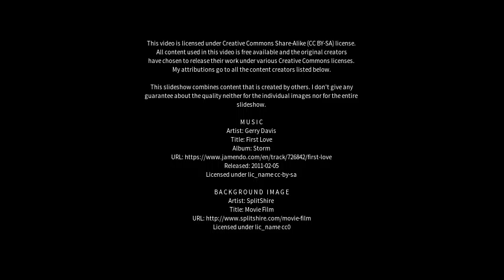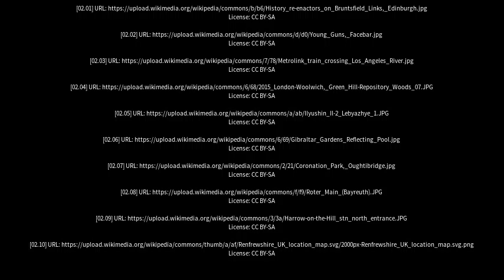Best places to visit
Best places to visit - Greenhill (United Kingdom) Best places to visit - Slideshows from all over the world - City trips, nature pictures, etc.